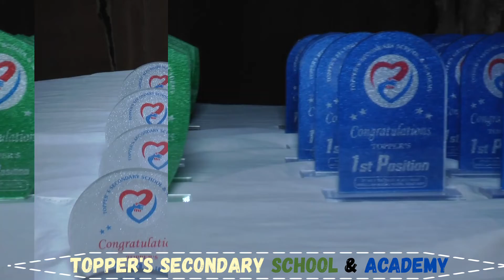Welcome to spring I by Toppers I campus II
"Subscribe like and click on bell icon"  Topper's School & Academy is trying to create and show the hidden talent of its student and also trying to provide quality education, more appreciate us by "Subscribe like and click on bell icon" to entertain and facilitate you by education